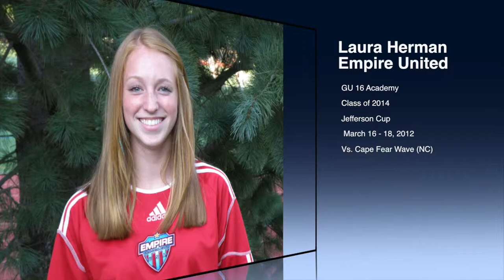Laura Herman at Jefferson Cup 2012 vs Cape Fear Wave United (NC)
Laura Herman playing in 2012 Jefferson Cup Soccer Showcase vs Cape Fear Wave United (NC).  Played Outside Left and Outside Right Midfield.      Game finish tied 0-0.  Empire won their bracket going 2 wins and 1 draw.